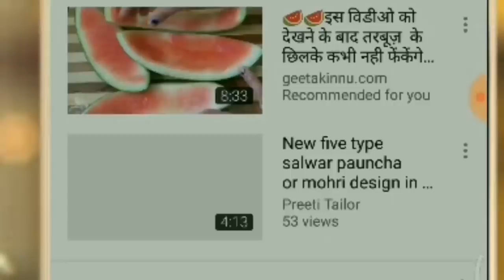छोटी बच्ची के लिए सूट कैसे सिले how to stitch suit for baby girl बच्ची के लिए सूट कैसे बनाएं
In this video we will show how to stitch Suit/Kurti in simple way in hindi - हिंदी में सूट/कुर्ती सिलाई का सरल तरीका. Suit Salwar is traditional Indian attire which is very comfortable for normal day to day use

adis fashion
Some relared topic:

mandeep designs
Khushi Boutique Special
Blouse Back Neck Design Cutting And Stitching
Designpur
Simple And Easy Blouse Back Neck Design,blouse design 2025

I hop aapko yah video acchi lagi Hogi to is video ko like Kijiye share Kijiye comment kijiye our is channel ko subscribe kijiye  Taki Aane wali video ki notification aapko milati Rahe

8 to 9 years baby girl cutting and stitching
8 years baby girl dress design
9 years baby girl Naira Karti cutting and stitching design
8 se 9 sal ke bacche ki Naira cut dress Kaise banaen
1 meter kapde se bacche ki dress Kaise banaen
1 meter kapde se bachegi nayara cut kurti Kaise banaen
Naira cut kurti cutting and stitching
8 years Naira cut kurti design
9 sal ke bacche ki nayara cut kurti Kaise banaen